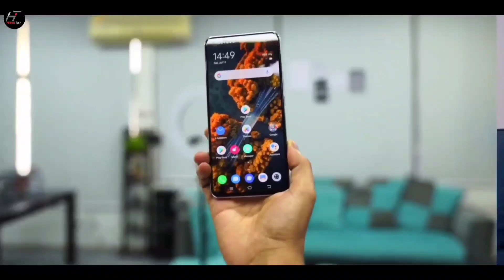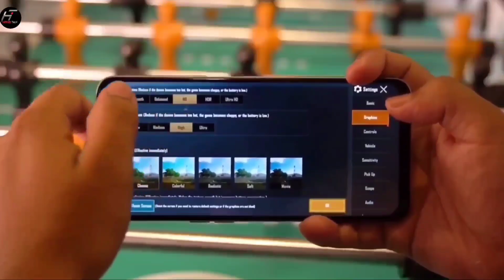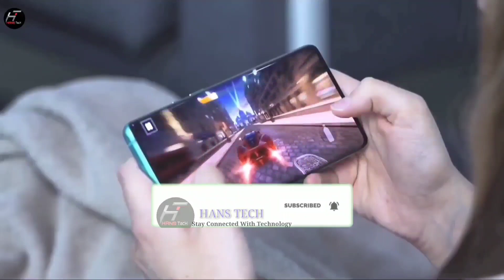Oneplus 8T Official Specifications|First Look|Price in India|Launch Date|Oneplus 8T 5G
My Mic

My Phone

My Laptop